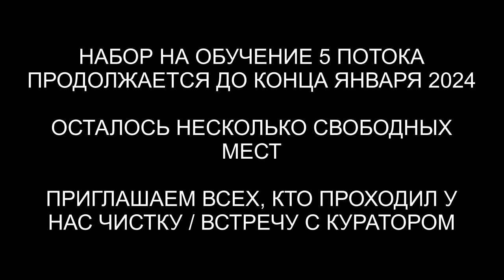Джинн | Гуманоид с Ориона | Инкуб | Бес | Арахноид | ARGOVP2 регрессивный гипноз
✅ По вопросам сеансов - администратор Ольга Джинн | Гуманоид с Ориона | Инкуб | Бес | Арахноид | ARGOVP2 регрессивный гипноз
00:00 Приветствуем Инессу
00:53 Интерференты в биополе
02:04 Кто сколько находился в биополе
03:11 Бес и Лярвы
04:56 Инкуб и понижение самооценки
05:43 Арахноид и ступор
06:50 Отпускаем интерферентов
07:43 Ли на связи
09:10 Как себя чувствует Инесса